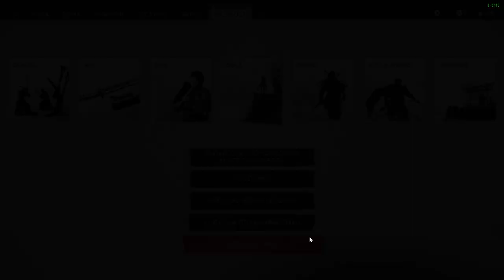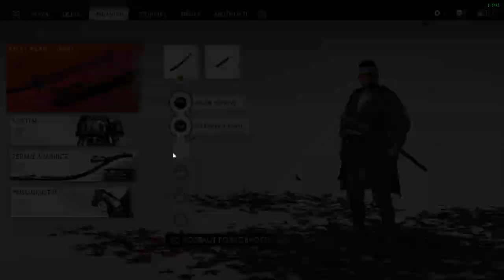Ghost of Tsushima CZ HARD GAMEPLAY PART 4 Sensei a jeho žák, přesekáme bambus